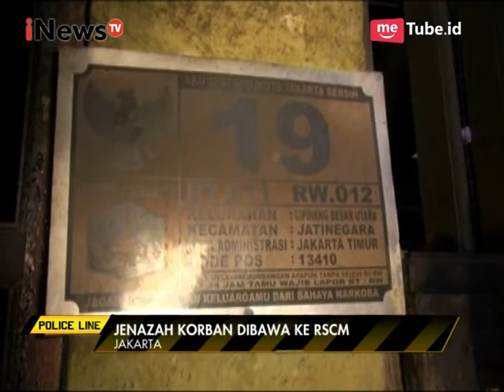Petugas Damkar Menemukan 4 Korban Tewas Akibat Kebakaran yang Melanda Cipinang - Police Line 08/05